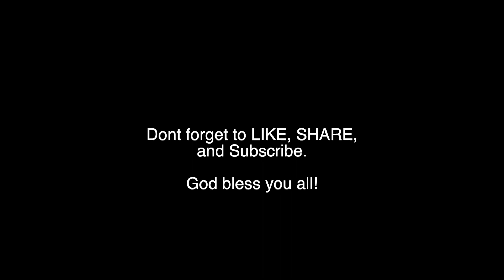Zoom G1xFour Factor Preset 10-19 NO Mic SIM Quick Tests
Hey guys how are you? In this video I'm going to showcase the sound of the factory preset the ZOOM g1xfour has to offer starting from patch 10-19. Im also trying to figure out my new Camera which is the Canon EOS M50 which I just set to auto for now. The sound coming from this box is unbelievable so I left it like that for you to judge.